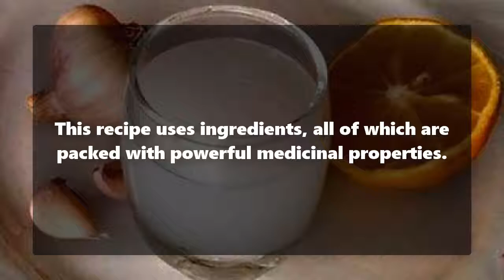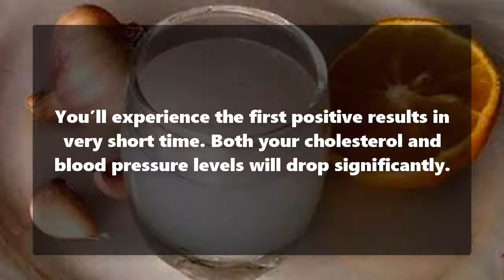Cure Your High Blood Pressure And Cholesterol Forever!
This folk remedy, which first originated in the Amish society, has been used for treatment of numerous health issues for centuries. Above all, it’s extremely beneficial for boosting the immune system and overall health.

This recipe uses ingredients, all of which are packed with powerful medicinal properties.

Ingredients:

1 piece of grated ginger
1 tsp. of apple cider vinegar

1 garlic clove (grated)
1 tsp. of honey

1 tsp. of lemon juice

Directions:

Mix all ingredients until they blend well. You can double the dose, but then you’d have to refrigerate the mixture for up to 5 days.

Use:

The above dose is sufficient for one use, and the recommended dosage is three times a day before meals. Make sure you don’t go over the recommended dose.

You’ll experience the first positive results in very short time. Both your cholesterol and blood pressure levels will drop significantly.